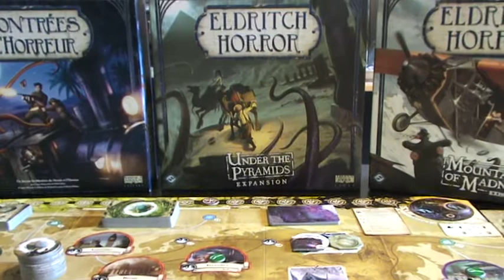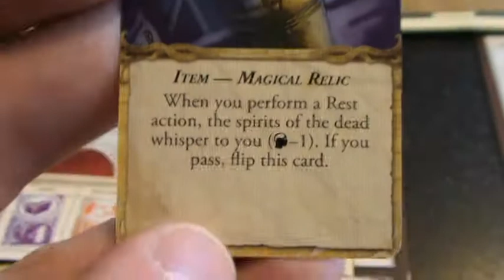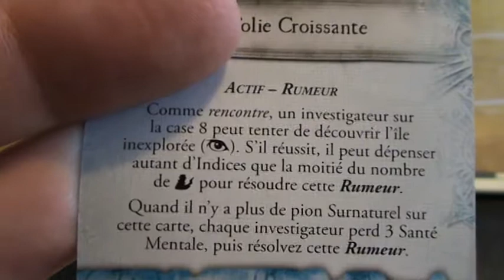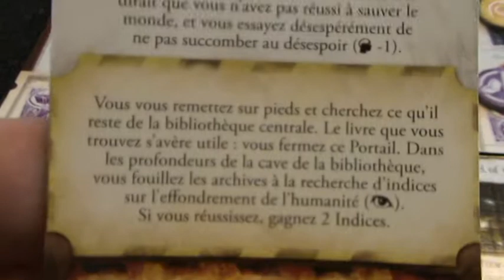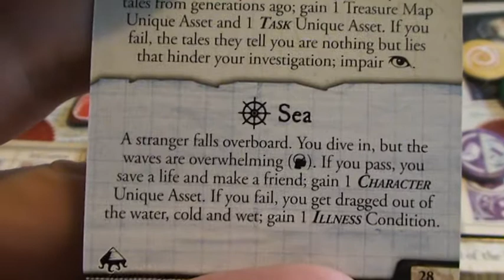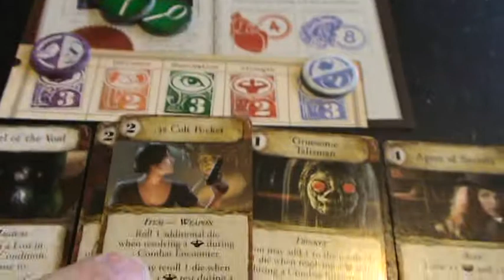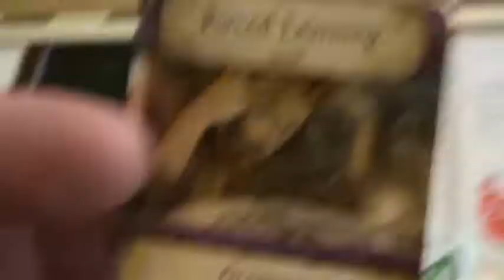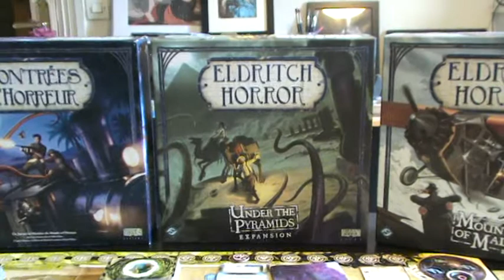Nephren Ka Tour 8 Les contrées de l'horreur.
Il commence à faire chaud dans ce désert!